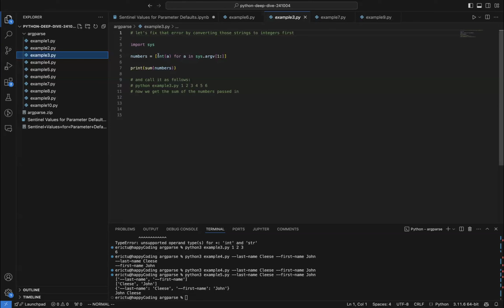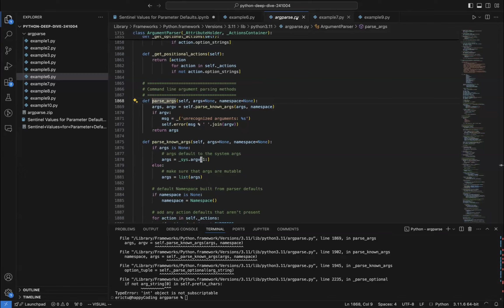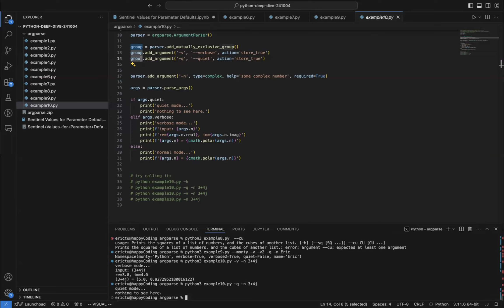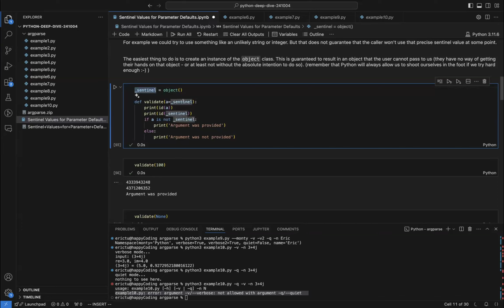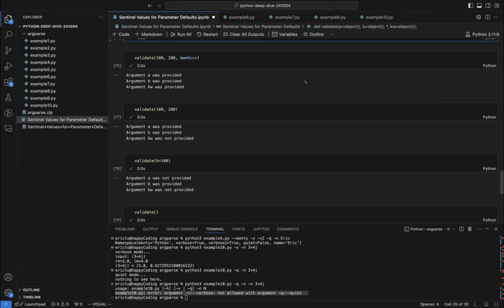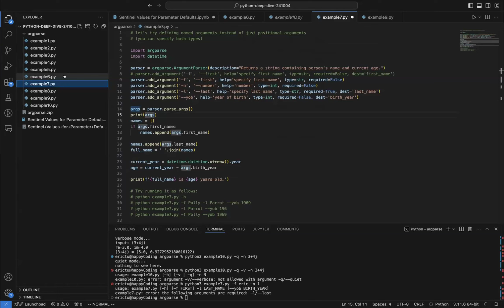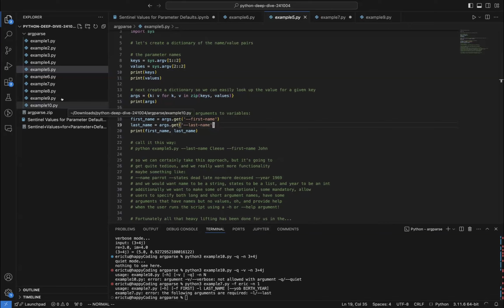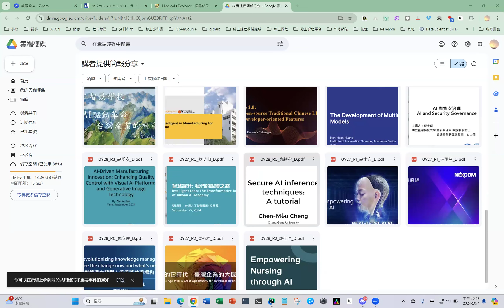第三屆【Python Deep Dive 1】Week 26 - Extras（下）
▌導讀：Eric
2024/10/4 PM 10

▌本次主題：
Extras(160~162)

▌筆記：

▌線上討論及補充：
• EricTu: